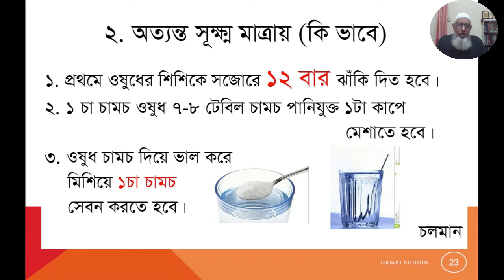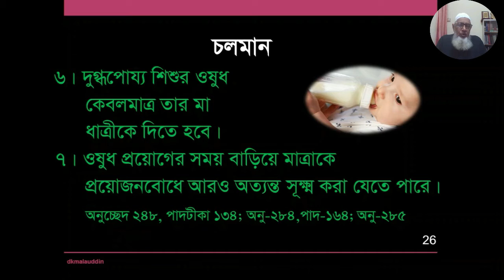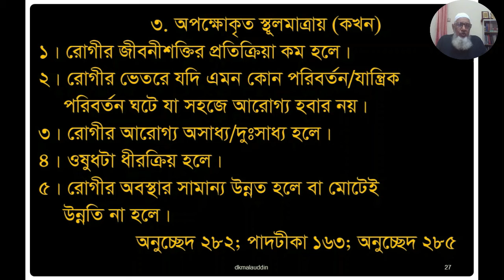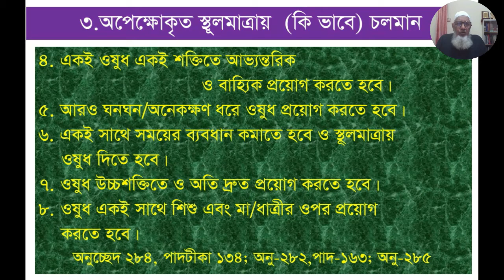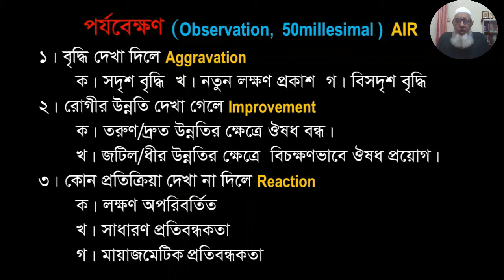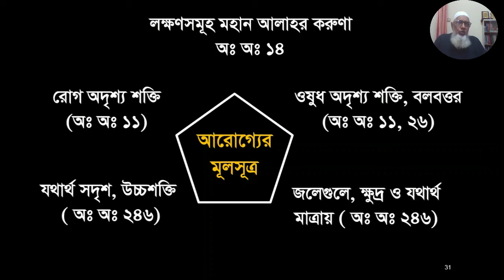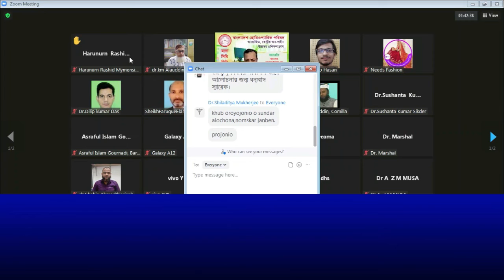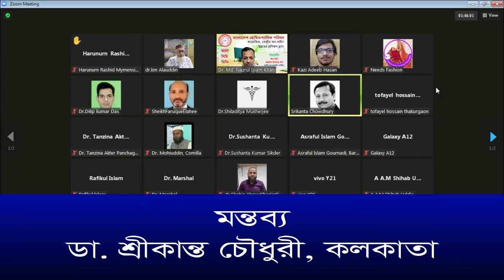50Millesimal Administration ( Prog kowshal) Last part 4.3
50Millesimal Administration ( Prog kowshal) part 4.3
বাংলাদেশ হোমিওপ্যাথিক পরিষদ, কেন্দ্রীয় কমিটি কর্তৃক আয়োজিত অন-লাইন অনুষ্ঠানে বক্তব্য ৪.৩

এছাড়া  Homeopathic  Basic Course, এ কোর্সে ২৫টি পর্ব র‍য়েছে।
তা থেকে
♥প্রতিটি পর্ব আন্তরিকতার সাথে, ধারাবাহিক ভাবে অনুধাবনের চেষ্টা করুন, আপনি নিজেই বুঝতে পারবেন সঠিক হোমিওপ্যাথি কাকে বলে এবং কি ভাবে তার সন্ধান পাওয়া যাবে।এ কোর্স-এর জ্ঞান অর্জন করার পর আপনি

১। একজন সঠিক হোমিওপ্যাথিক চিকিৎসক হবার পথে অগ্রসর হতে পারবেন।

২। সাধারণ রোগী চিকিৎসার যোগ্যতা অর্জন করতে পারবেন।

৩। প্রাথমিকভাবে ওষুধ প্রয়োগের সকল নিয়ম বিধান জানতে এবং রোগী ক্ষেত্রে প্রয়োগ করতে পারবেন। ইনশাআল্লাহ।
 আল্লাহ আমাদের সহায় হন, আমিন।অন্যান্য ভিডিও পেতে ক্লিক করুণ

Dr.km alauddin
Sakoor Manssion
775,Bir Sreshto Mohiuddin Jahangir Sadrak (North, Sader Road)
Near capt. Najib uddin clinic
BARISAL. Bangladesh